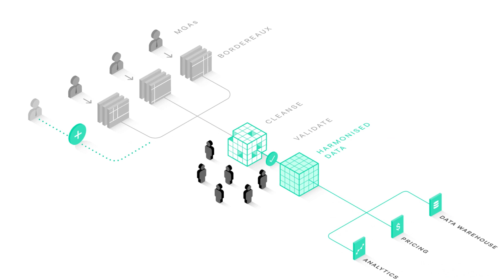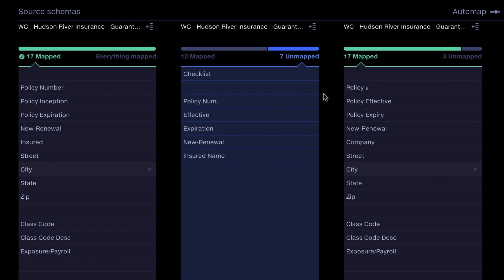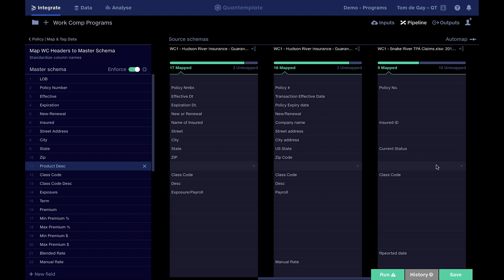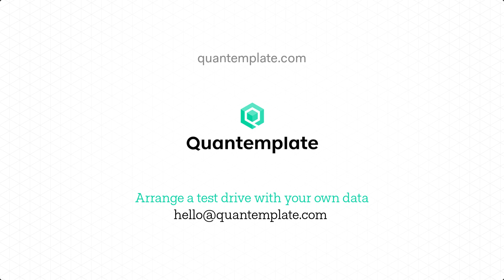Automate your bordereaux mapping with Machine Learning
Demo: instantly harmonise field names across bordereaux using machine learning.

Delegated Authority and Program Business comes with data challenges: dozens of spreadsheets, all with different data structures which need to be standardised and validated. If you’re working in this space, then you know the amount of effort that goes into trying to process this data manually every month. And onboarding data from a new MGA can take weeks, limiting the rate at which you can grow.